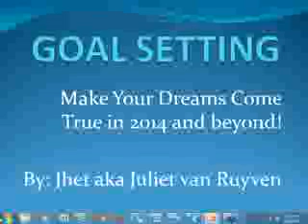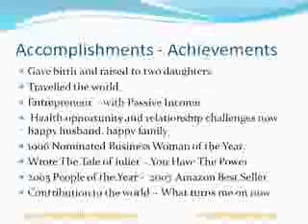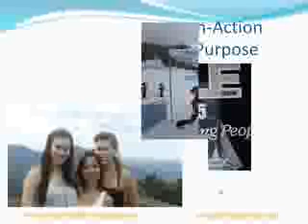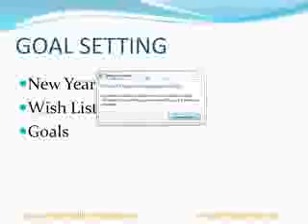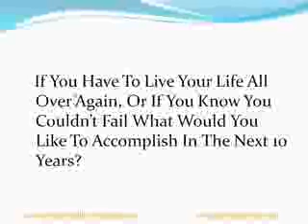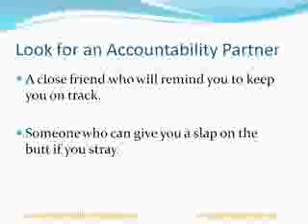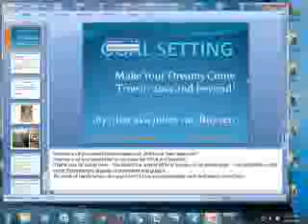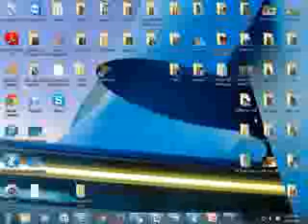A Goal Setting Webinar by Jhet van Ruyven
Jhet shares a the recording of her goal setting webinar.